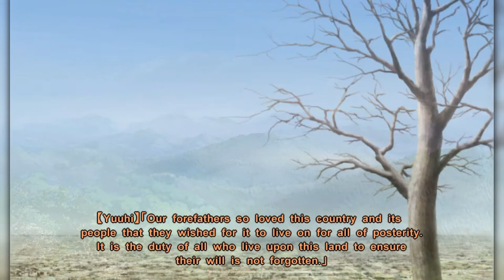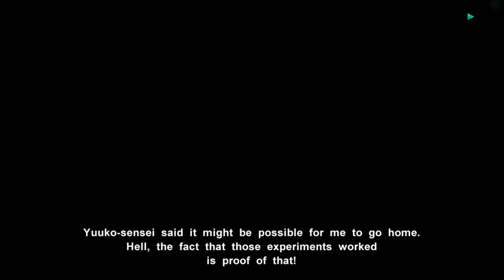Muv-Luv Alternative Playthrough No Commentary | Part 14